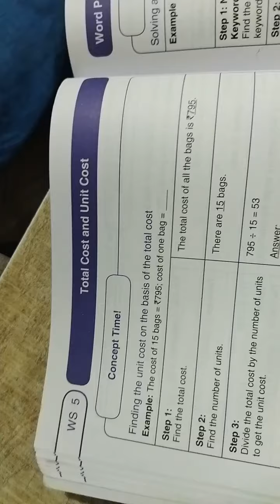class 4 ll maths ll sem 2 ll unit 7 ll Lecture 37 ll Rajiya Pathan ll Gyanmanjari Vidhyapith.